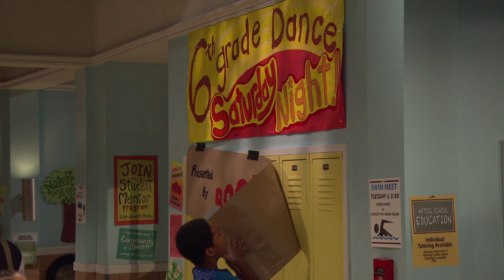The Dance 💃 | Raven's Home 🏡 | Disney Channel | Disney Arabia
Booker and Tess are organising the school dance and Nia has a fear of the spotlight! 💃

School friends Raven and Chelsea are now grown-up, divorced and living happily together with Raven’s twins Booker and Nia, and Chelsea’s son Levi. Raven still catches glimpses of the future and Booker has inherited her ability, which makes for some hilarious situations.

Welcome to the official Disney Arabia YouTube channel! Here you can find all the latest show clips, watch music videos, go behind the scenes and learn how to get the look with tutorial videos featuring some of our Disney stars!
Catch BRAND NEW content on Disney Channel and Disney XD and re-watch the best bits from some of your favourite shows including Elena of Avalor, Tales of Miraculous Ladybug and Cat Noir, The ZhuZhus, The Lodge, Bizaardvark and Stuck in the Middle. You can also find out about all the exciting things we have coming up each month on Disney Channel and Disney XD available exclusively on OSN channel.